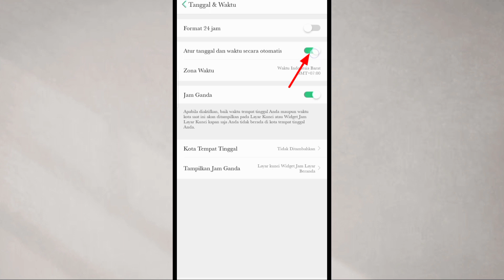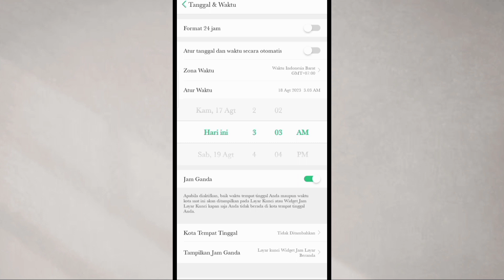Cara Mengubah Jam di WhatsApp Menjadi Am Pm di Hp Oppo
Hallo teman teman semua sahabat hafid media tv berikut ini saya akan bagikan yaitu, Cara mengubah jam di WhatsApp menjadi am pm di hp Oppo

Nah bagi teman teman yang ingin mengubah jam di WhatsApp kita menjadi am atau pm Disini kalian bisa simak saja video ini sampai selesai

Semoga Bermanfaat!!